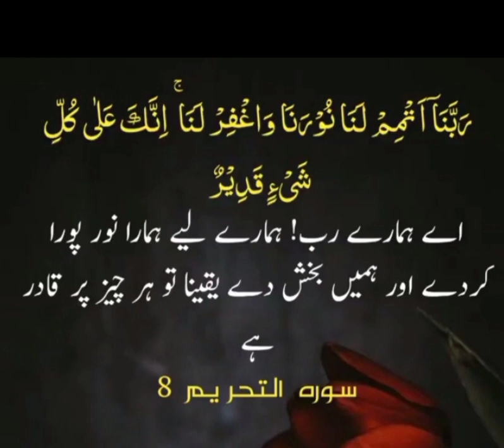Qurani dua by Hafiz Imran Embroidery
@AL-QURAN Recited @Hadees @Islamic Information @Arabic Dua @Urdu Dua @Hafiz Imran Embroidery 🌹🌹🌹Dua